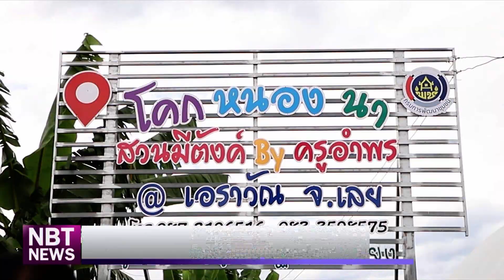หน่วยงานต่างๆ จัดกิจกรรมเฉลิมพระเกียรติพระบาทสมเด็จพระเจ้าอยู่หัว ข่าวเช้า วันที่ 27 กรกฎาคม 2567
ในขณะที่หน่วยงานต่างๆ ได้จัดกิจกรรมเฉลิมพระเกียรติพระบาทสมเด็จพระเจ้าอยู่หัว เนื่องในโอกาสพระราชพิธีมหามงคลเฉลิมพระชนมพรรษา 6 รอบ 28 กรกฎาคม 2567